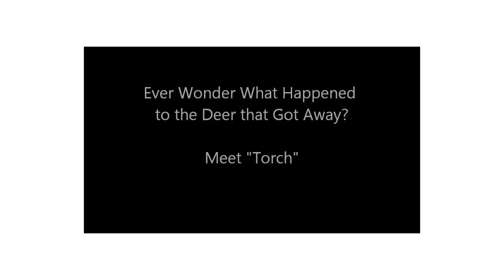Torch! The Ghost Buck that Got Away... and Came Back!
Ed shares several pictures of his Ghost Buck named Torch! Torch continues to elude Ed and several hunters...